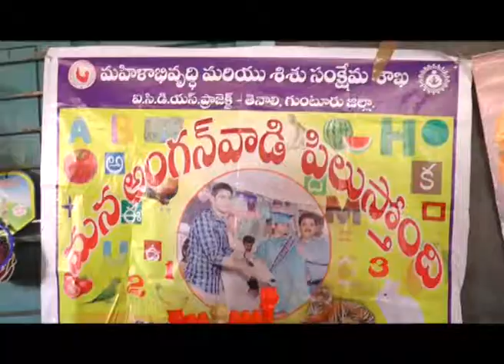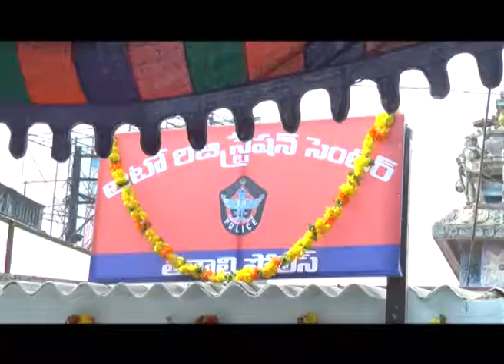TENALI SITI NEWS 8 1 2018 PART 1